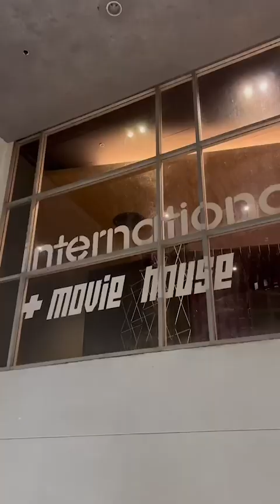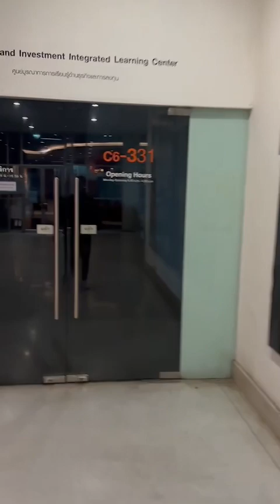อยู่กีไม่ว่าดี ตอนพิเศษ EP.05 : นิเทศฯ รำลึก